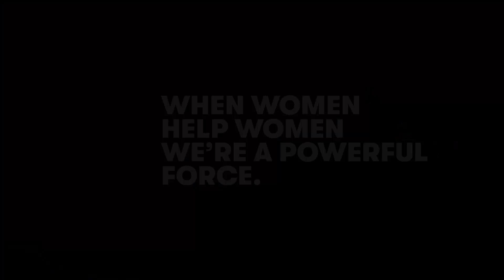Homeward Bound TeamHB6 - women in leadership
Homeward Bound welcomes it's 6th cohort of amazing women leaders in STEMM in 2021. This global group of 100 women from 34 nationalities have embarked on a 12 month leadership program and join a network of over 500 global leaders that are ready, willing and able to take on the challenges of our times and create better outcomes for our planet.